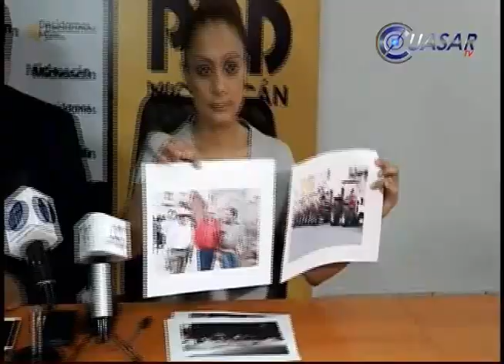Noticias de Michoacán, CuasarTv 10 de Abril de 2015